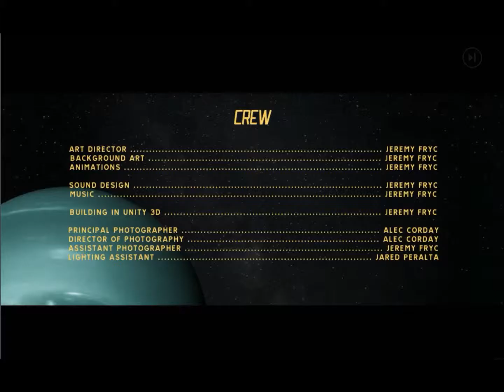Adventures in Outer Space - Dexter Stardust: Night of the Hollow Moon Demo (PC, Adventure, English)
Again an adventure game with a lot of charme :D